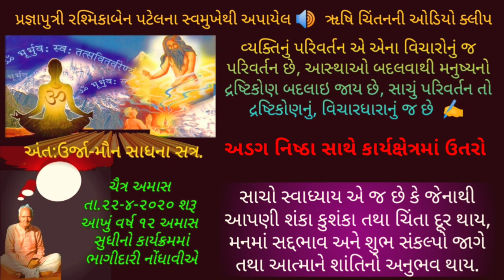ગુરુ સંદેશ - અડગ નિષ્ઠા સાથે કાર્યક્ષેત્રમાં ઉતરો, ઋષિ ચિંતનના સાનિધ્યમા, Guru Sandesh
નમસ્કાર મિત્રો,
ઋષિ ચિંતન ચેનલમાં આપનું હાર્દિક સ્વાગત છે.
અંતઃ ઊર્જા મૌન જાગરણ શિબિર ચૈત્ર અમાસ તા.૨૨-૪-૨૦૨૦ શરૂ કરી આખું વર્ષ ૧૨ અમાસ (એટલે કે, ચૈત્ર, વૈશાખ, જેઠ,… થી ફાગણ અમાસ)    સુધીનો કાર્યક્રમ ચાલનાર હોય, જેમા આપણે સૌ એ લાભ લેવાનો છે, આ સંકલ્પીત શીબીરમાં વધારેમાં વધારે પરિજનો ભાગ લેવા માટે પ્રેરિત કરશો.
હવે પછીના વિડીયો દ્વારા મૌન સાધનાના નિયમોની ચર્ચા કરીશું.
૧.  અંત: ઉર્જા - મૌન સાધના સત્ર ચૈત્ર અમાસ તા.૨૨-૪-૨૦૨૦ શરૂ આખું વર્ષ ૧૨ અમાસ સુધીનો કાર્યક્રમ
જેમા આપણે સૌ એ લાભ લેવાનો છે, આ સંકલ્પીત શીબીરમાં વધારેમાં વધારે પરિજનો ભાગ લેવા માટે પ્રેરિત કરશો.

જોડાવા માંગતા પરિજનો લીંક માં ક્લિક કરવાથી જોડાશે, જેથી આપના સંપર્કમાં આવતા સ્નેહ સંબધીમિત્રો ને શેર કરવા વિનંતી.
અંતઃ ઊર્જા મૌન જાગરણ શિબિરમાં મુકવામાં આવેલ અત્યારે સુધીના વિડીયો..